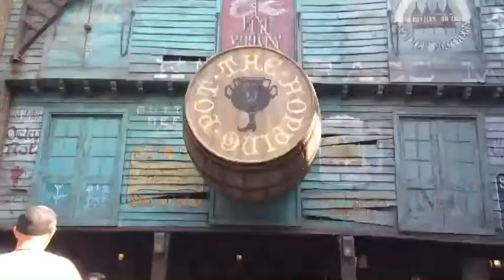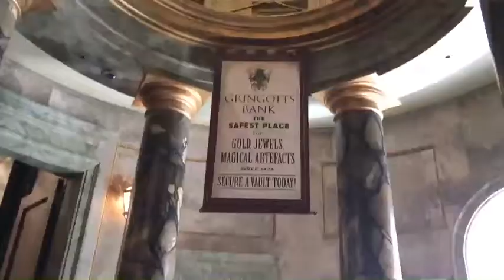Episode Three | Florida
The continuation of the Orlando Florida series!

~ Follow Me ~